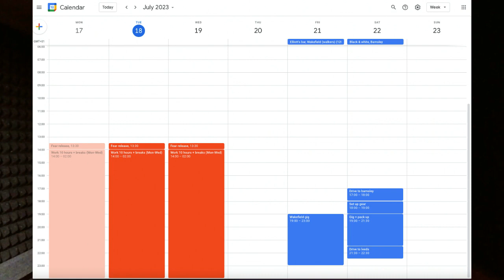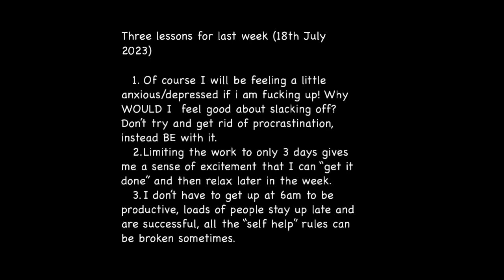Album Vlog 9 - Emotional guidance system, top heavy bimodal schedule, night owls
Album Vlog 9 - Emotional guidance system,, top heavy weekly schedule, night owls

Three lessons for this week -

1. “Of course I will be feeling a little anxious/depressed if i'm fucking up the plan! (Emotional guidance system)

Why WOULD you feel good about slacking off? I have been blaming “my habit” of procrastination to stay in victimhood. It’s OK to be pissed at myself, instead of going into the passive “meh” of victimhood. Don’t try and get rid of procrastination, instead BE with it. Rely on fear and anger a bit more if I have to.

2. Limiting the work to only 3 days gives me a sense of excitement that I can “get it done” and then relax later in the week.

3. I don’t have to get up at 6am to be productive, loads of people stay up late and are successful, all the “self help” rules can be broken sometimes.